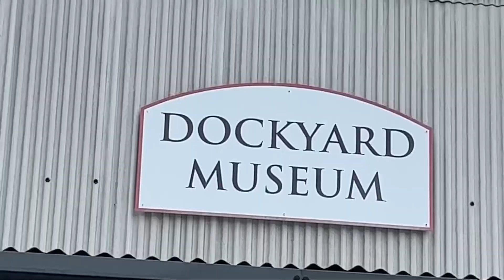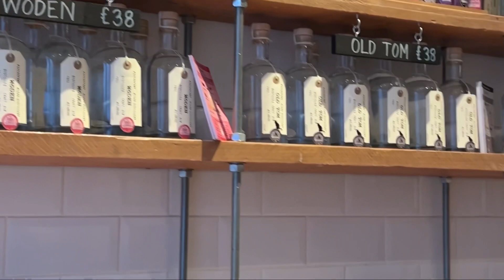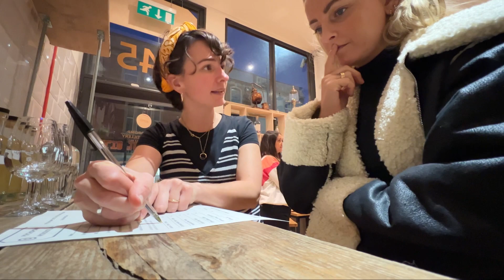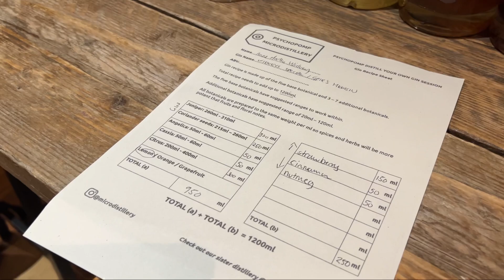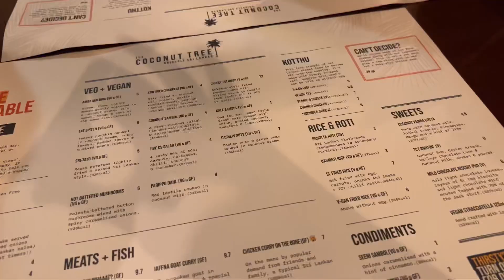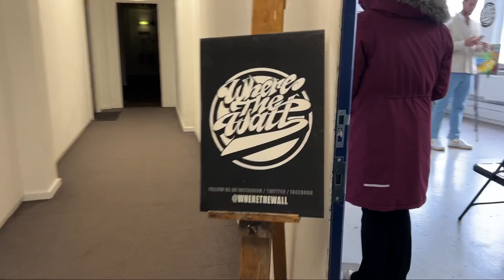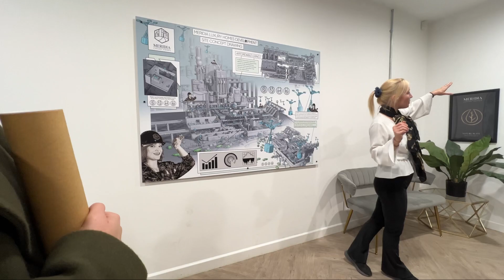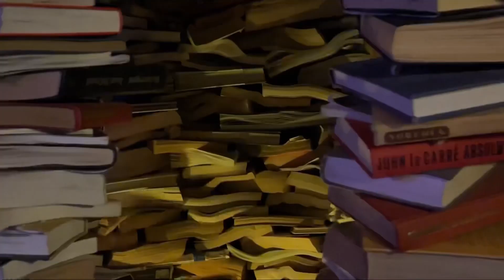4 dager i Bristol🤩🇬🇧 Lager egen gin, ser Banksy kunst og mer🥰🎨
Reklame/invitert